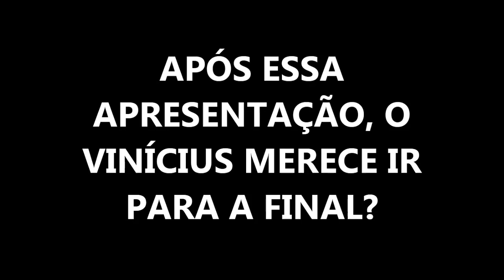VINÍCIUS SOARES (TIME LÍVIA) - SEMIFINAL